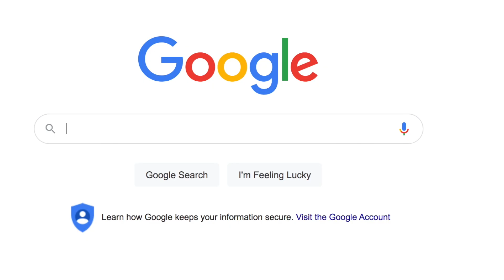How The Carnivore Diet Changed My Life | Rebekah Farmer's Shocking Recovery!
The "carnivore diet" has been said to be life changing! In more ways than one, but let's put that to the test!

Systemic illness is on the rise across America and around the world, autoimmune disease becoming far to common a phrase in our everyday vocabulary!...And that sucks!

But luckily Today though we have someone who’s not only overcome not one but several chronic illnesses and has also beaten the likes of terrible infections Lyme and Cdiff all with diet lifestyle and spirituality. what??

Welcome to the podcast certified health and life coach Rebekah Farmer!